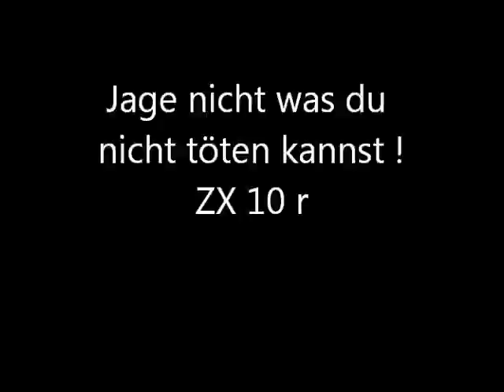Motorradunfall Kyffhäuser 09.09.12.wmv